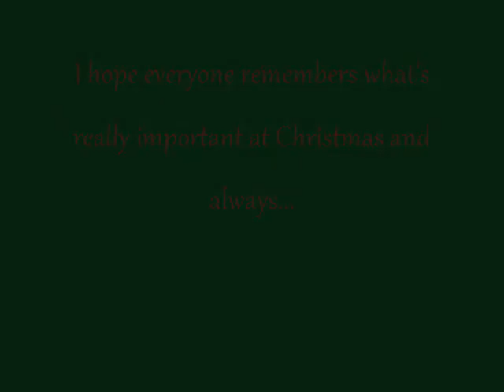Mel Besher - Papa's Christmas